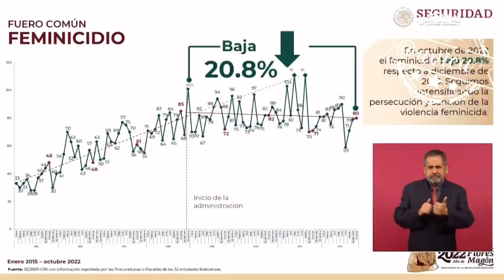Hay un plan para eliminar la violencia contra las mujeres y de no permitir la impunidad 🦆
El Pdte. hace referencia al 25N, y señala que hay un plan para eliminar la violencia contra las mujeres y, de no permitir la impunidad en los feminicidios 🦆